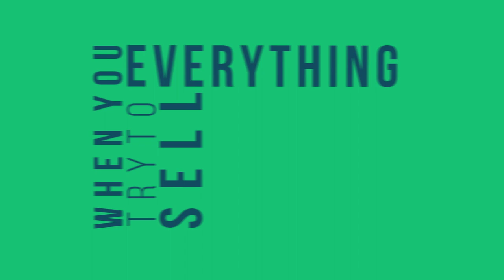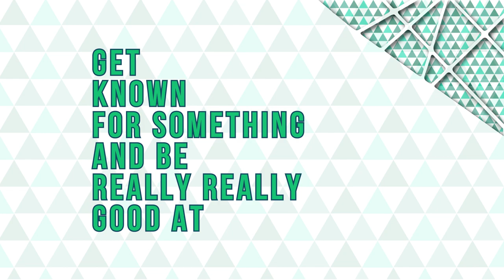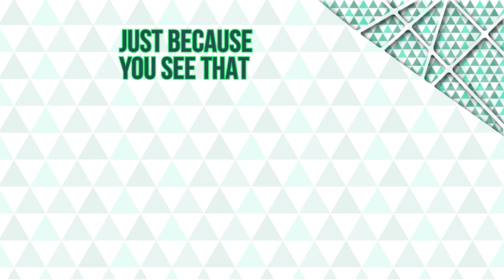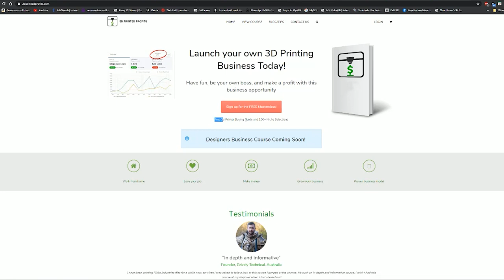The Biggest Mistake People Make When Starting a 3d Printing Business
In this video I teach you what the biggest mistake that people make when starting a 3d printing business, and how to fix it.